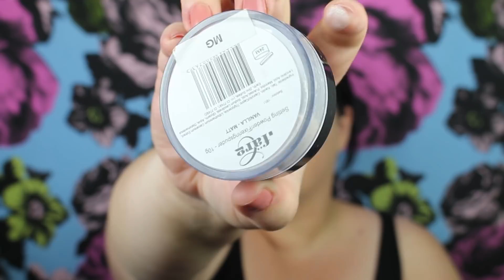GLAM UP - enkel sminkning för nybörjare - STEG FÖR STEG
Hur ansöker man? (här kan du också beställa hem katalogen, HELT GRATIS)

Vill du handla FÄRG. smink? (Adlink)

Med denna kod får du 20% på dina första box och jag får lite bonus hos dem.

♥ Övrigt:
Kamera: Canon eos 700d
Vloggkamera: SONY WX-500
Redigering: Adobe Premiere Pro CC 2015

♥ Mig får ni tag på

Läser till MUA hos Makeup studion ♥
HEJ ALLIHOPA, jag heter Margareta och jag uppdaterar OFTA! Min kanal handlar övergripande om smink, hudvård och skönhet. Utöver det så gör jag också mycket recensioner, WISH-hauls, Glossybox Unboxing. Jag älskar att testa snordyrt smink och asbilliga produkter! Utöver det så har jag en på tok för stor sminkkollektion för en person men vad gör det? Jag pratar både högt och mycket men det räcker inte: fort går det också. Jag har också galet tråkig humor och älskar att försöka låta som en göteborgare trots att jag är uppvuxen i Småland. Förövrigt älskar jag att ha konversationer med er (och lite för ofta mig själv???) i kommentarsfältet. KRAMAR